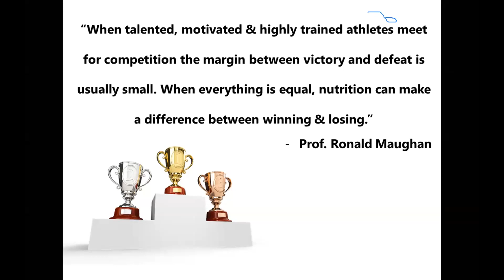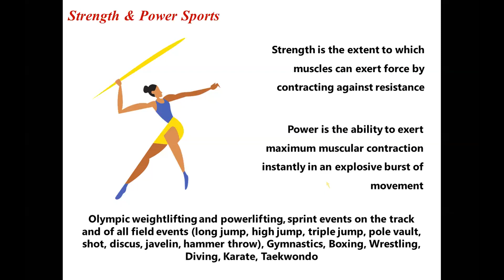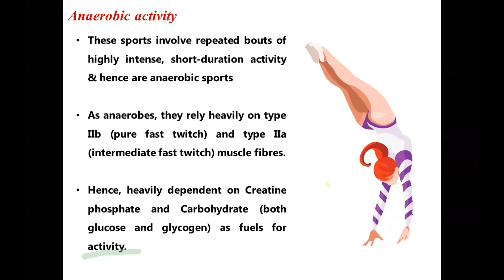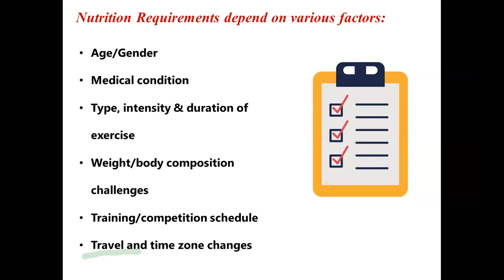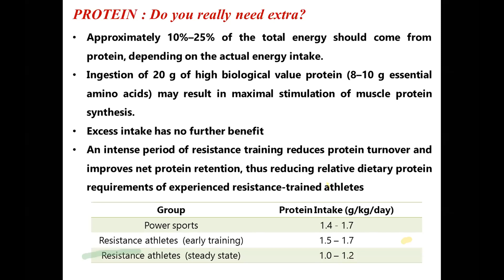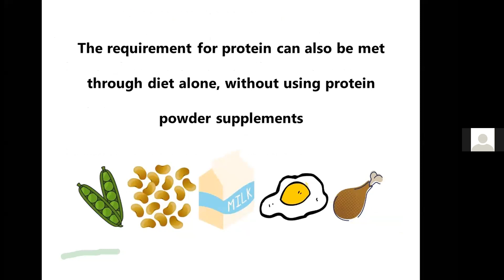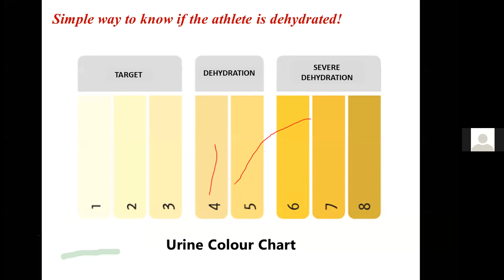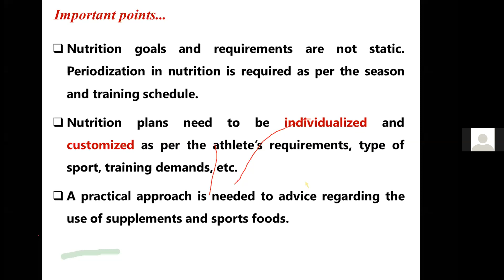SPORTS SCIENCE WEBINAR | NUTRITION FOR POWER SPORTS | MS. APURVA SURVE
For details about Association of Sports, Nutrition and Fitness Sciences visit our